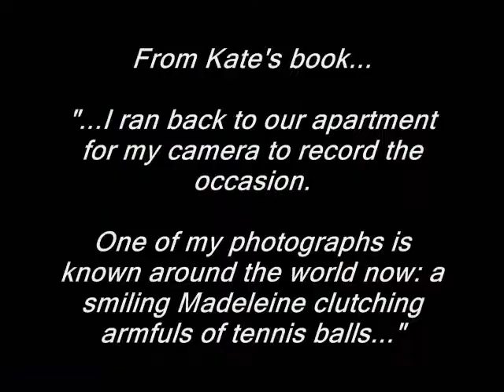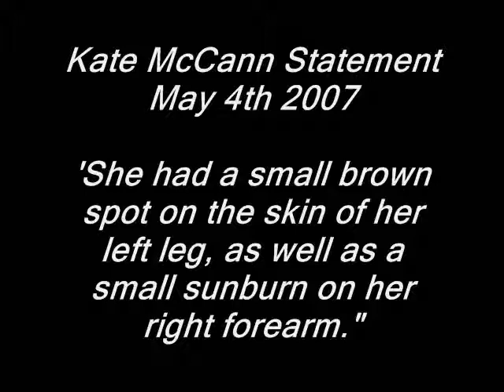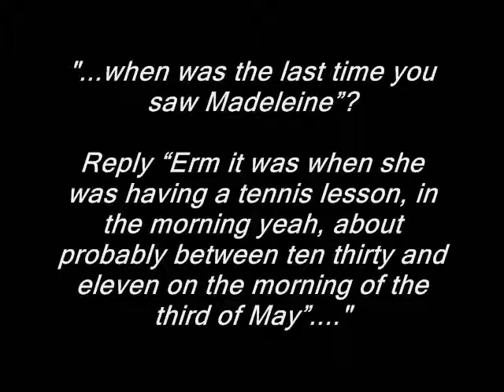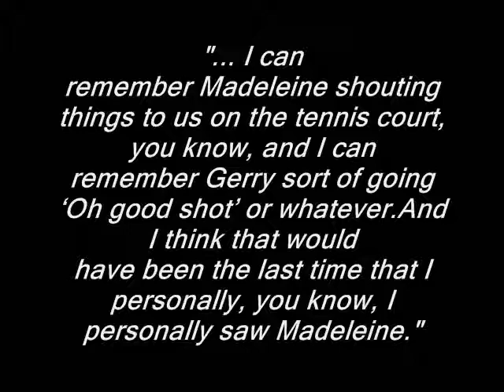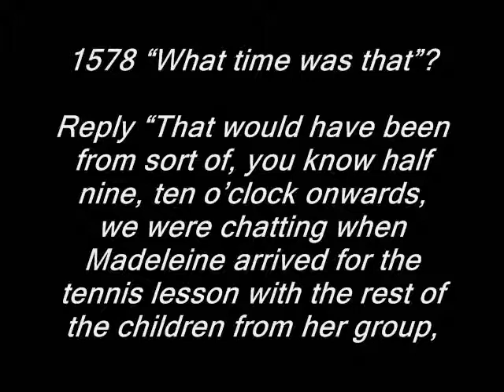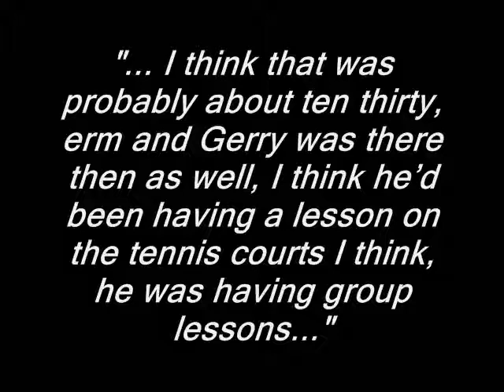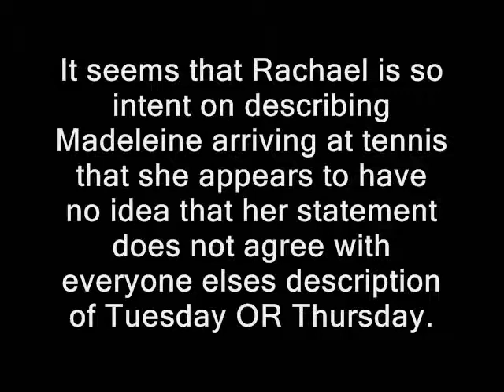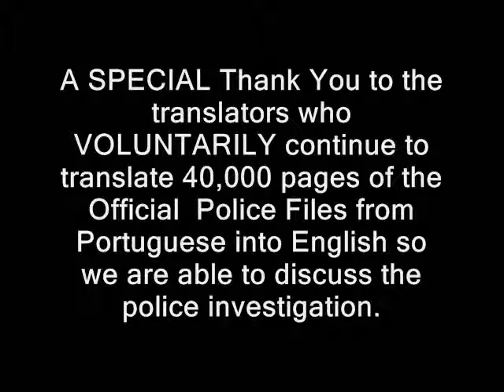Discrepancies Madeleine's Mini Tennis